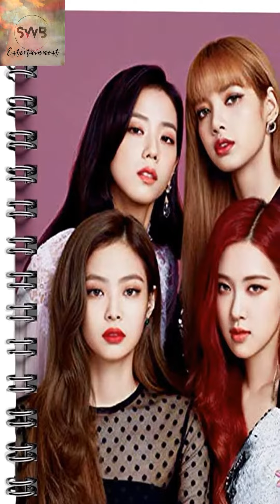Usher claims Blackpink in Atlanta and mindblowing!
SWB Cinema news channel in Hindi language.